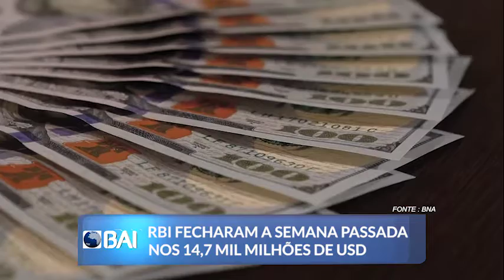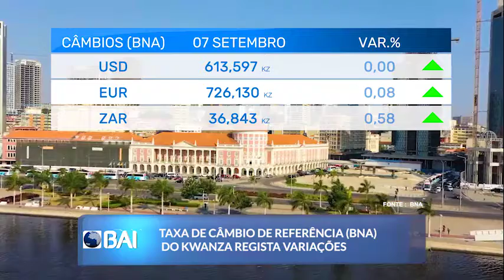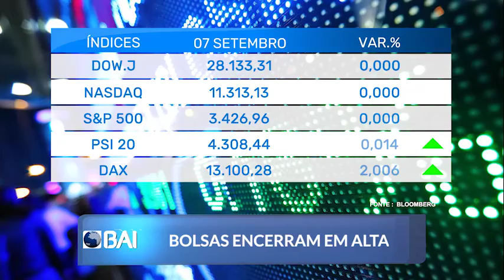Mercados ao Minuto BAI: 08 de Setembro de 2020 (BAI)